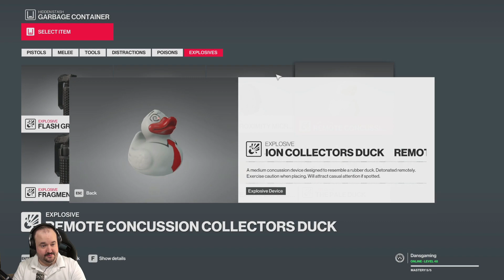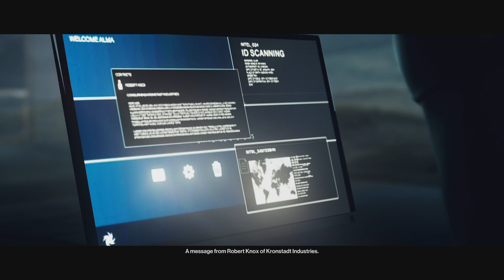Let's Play Hitman 2 - Part 1 - DansGaming